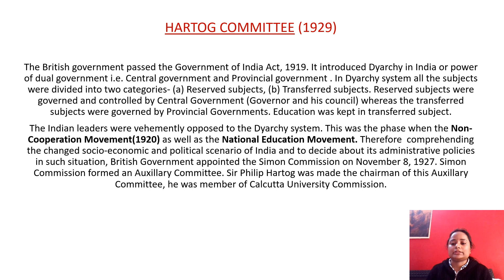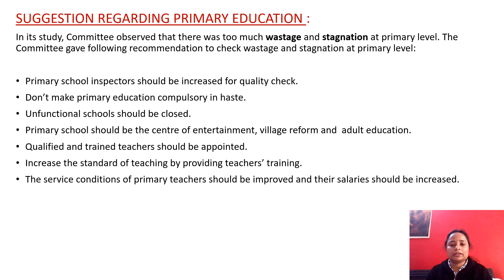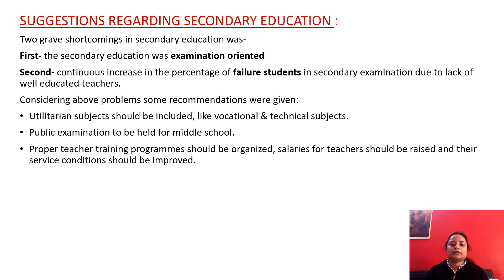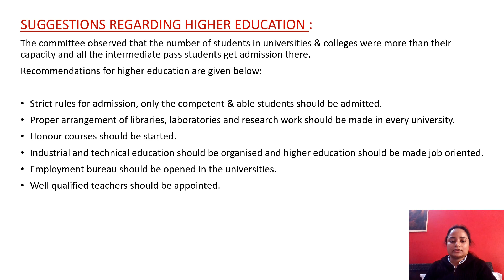Hartog Committee (1929)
Hartog Committee in detail for B.Ed. first year students